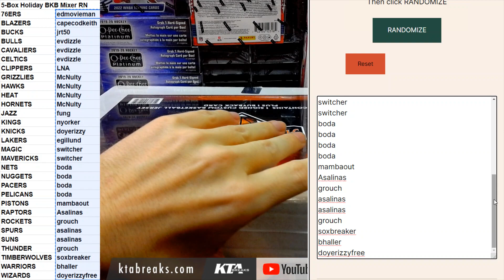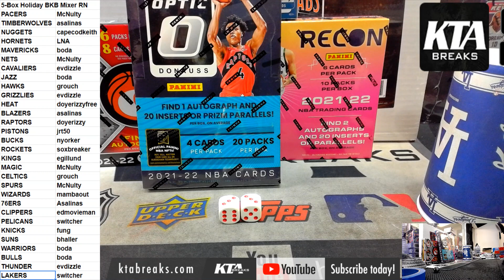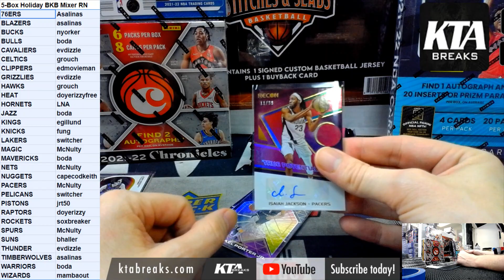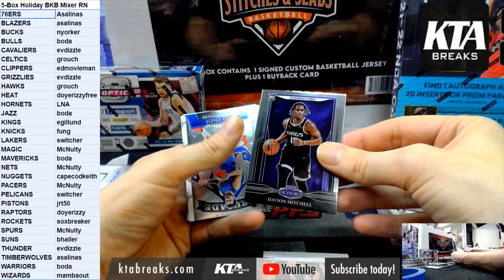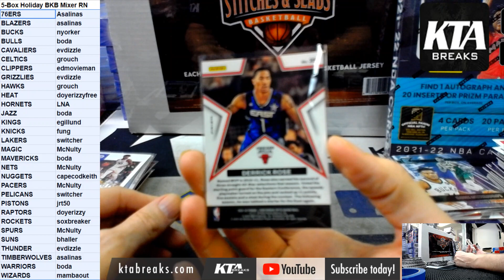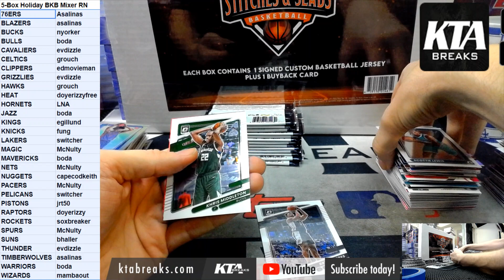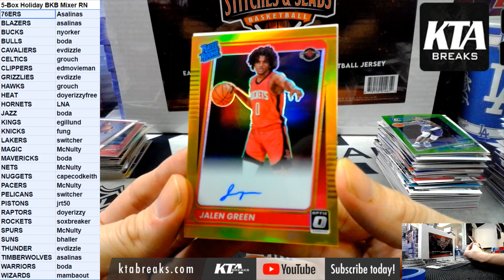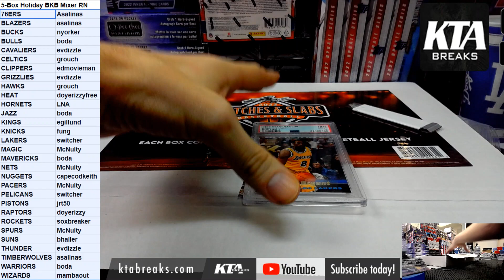kta breaks - 5 box holiday basketball random teams mixer - 21/22 optic, optic tenders, recon + more